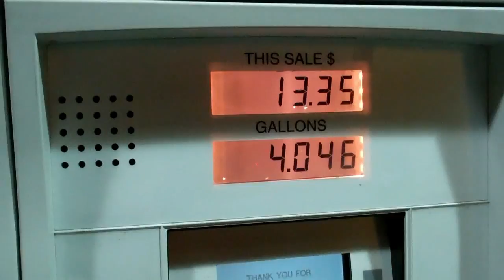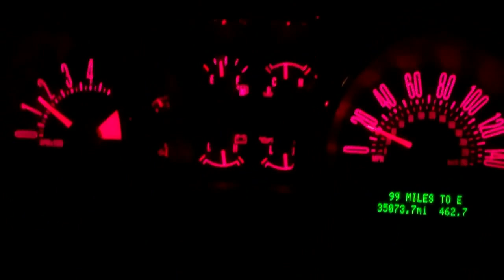SUCKED DRY (1.13.11 Day 429)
► UNDERBAR - Click on the drop down arrow for more information on this video.

OUR SMARTPHONE APPS
Coming Soon